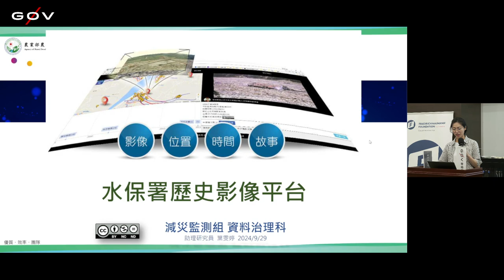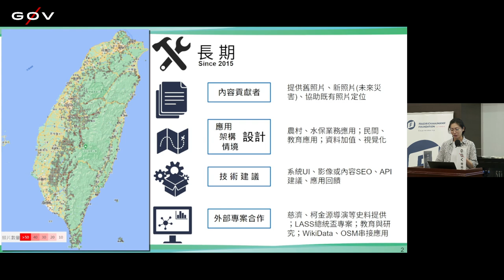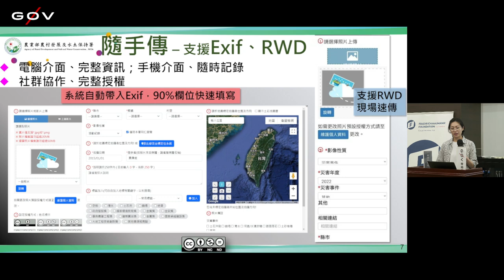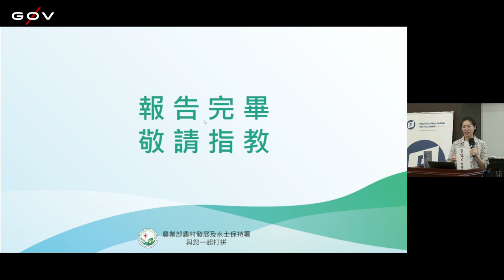g0v tw hackath63n — 提案 — 歷史照片加值應用 ／ 水保署與農科院 — 公民科技園遊會黑客松